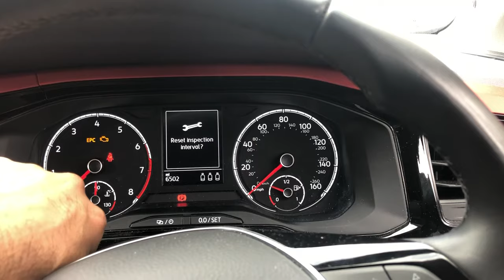2019 Vw Polo oil service reset and inspection reset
2019 VW polo oil service reset and inspection service reset